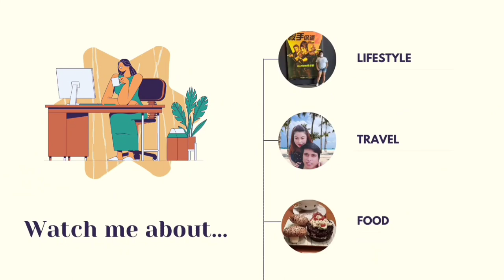CLEANING OPERATIONS OF OUR PARK NEARBY | Marie Vlogs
This video is all about cleaning the government sweepers to clean our nearby park. It's nice to see how they help each to clean that place.